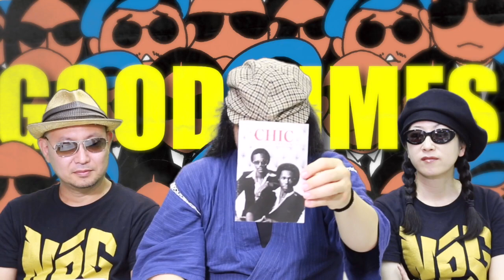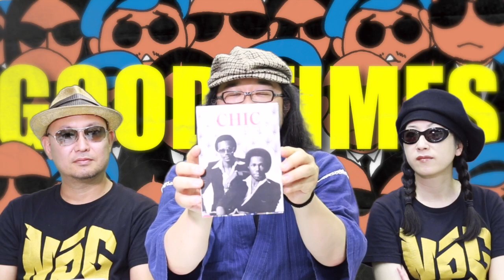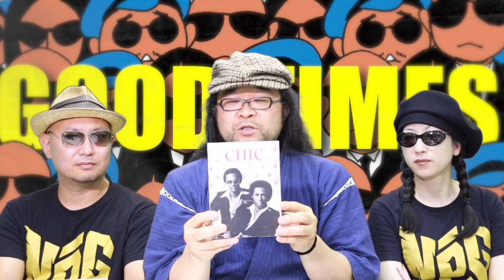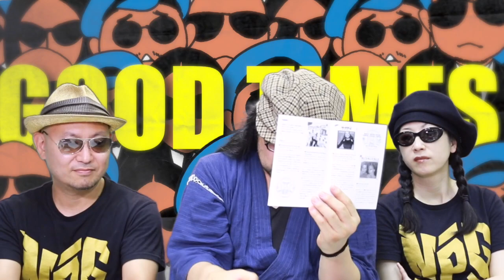【前編】Nile Rodgersと縁のある人見欣幸と内海初寧が、日本限定版「Everybody Dance」を手掛けた制作秘話を公開。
vol52 GOOD TIMES TUBE
NILE RODGERS PRESENTS THE CHIC ORGANIZATION BOXSET VOL.1 "SAVOIR FAIRE"

◆ EVERYBODY DANCE! Produced by The Hit Maker NILE RODGERS / エヴリバディ・ダンス！

◆Nile Rodgers ドキュメンタリー制作
株式会社ブレイン